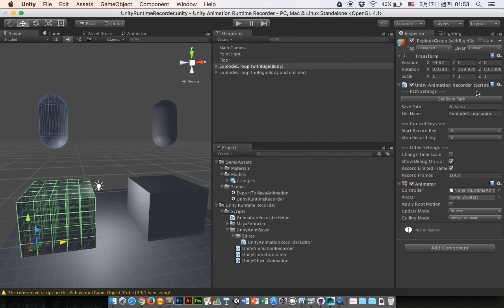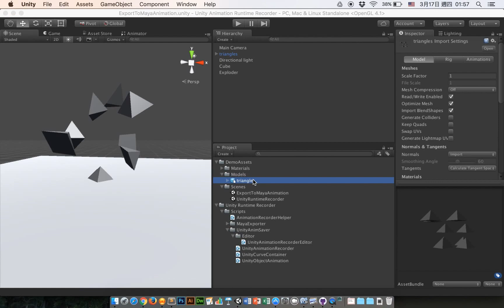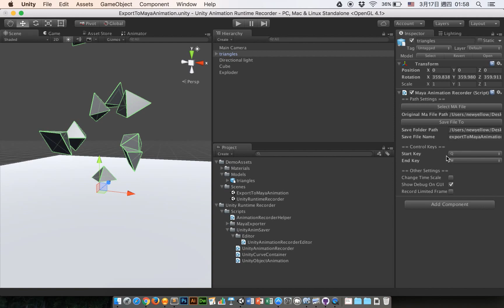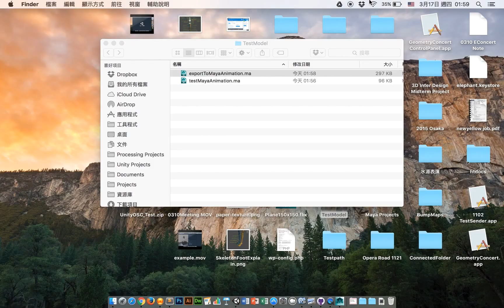Unity Runtime Recorder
Unity Animation Recorder is a tool for you to record animations in Unity, and can export animations to Maya. Please check the github repo for more information.